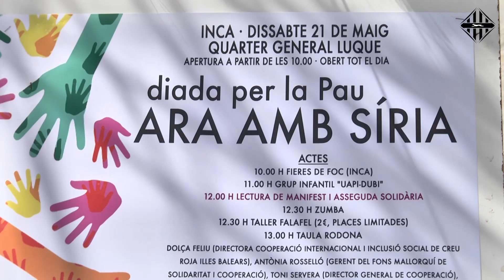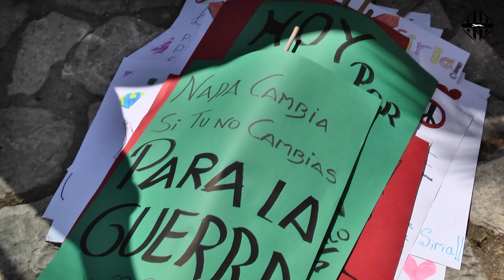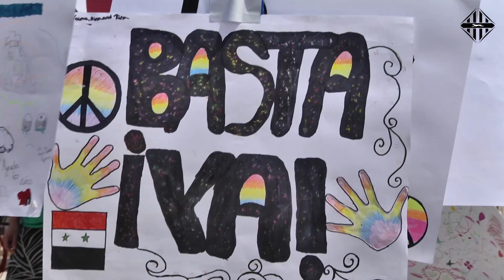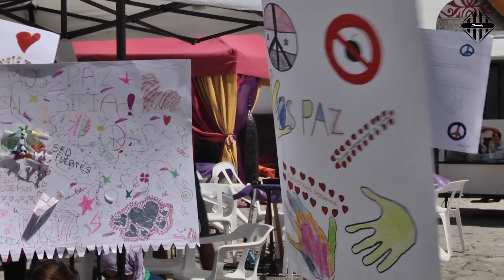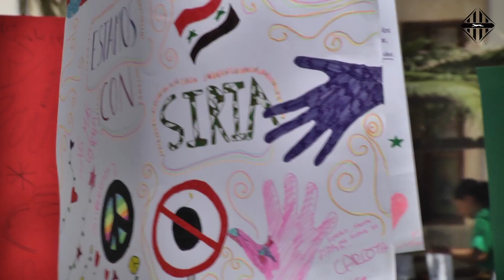Diada per la Pau ARA AMB SÍRIA